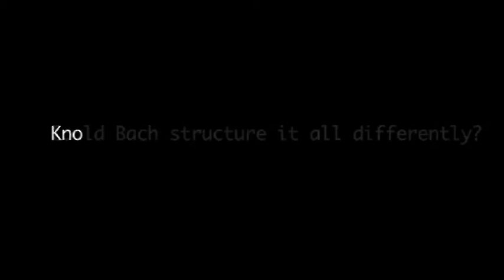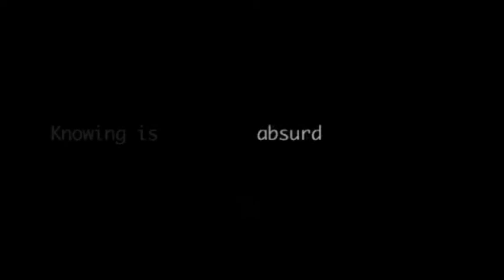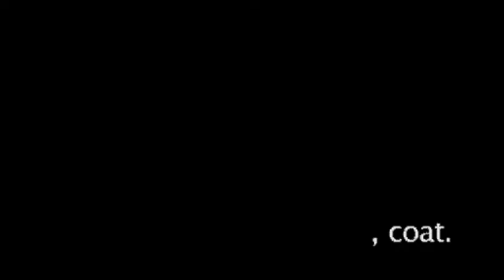Idan Sharabi:"Danielle, coat."/Dansfilm-Adverti | עידן שרעבי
ADVERTISEMENT